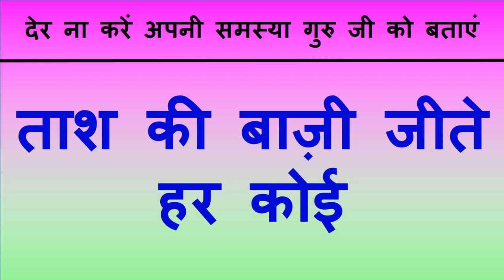रात को जिसका भी नाम पीठ पीछे लिखा उसका फ़ोन आएगा और प्यार के लिए बुलाएगा